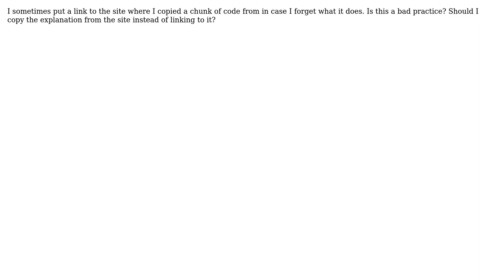Links to documentation in comments?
With thanks & praise to God, and with thanks to the many people who have made this project possible! | Content (except music & images) licensed under CC BY-SA | Music | Images & others | With thanks to user tom van green user Julio Sanchez Campoamor and the Stack Exchange Network Trademarks are property of their respective owners. You are responsible for your own actions.